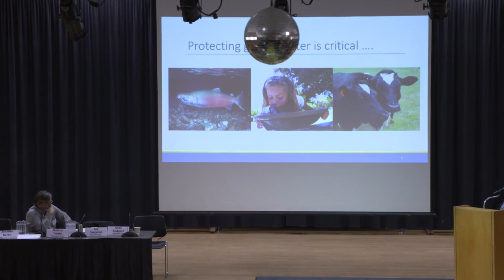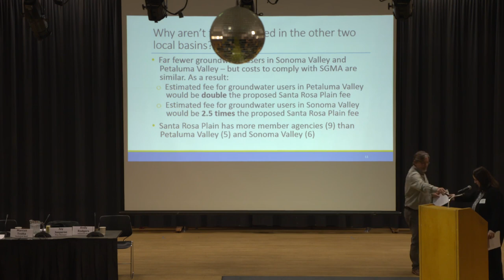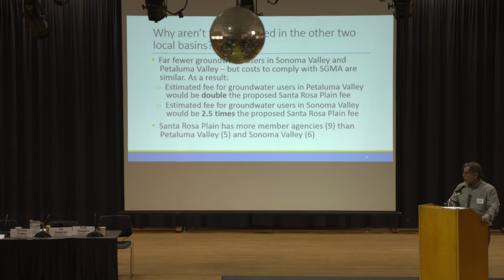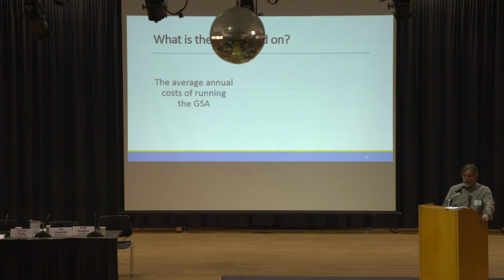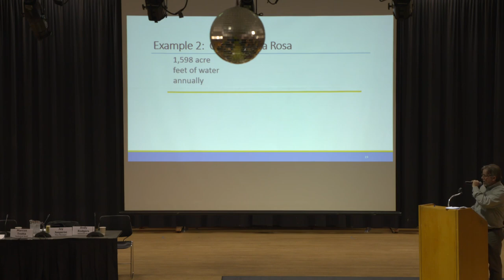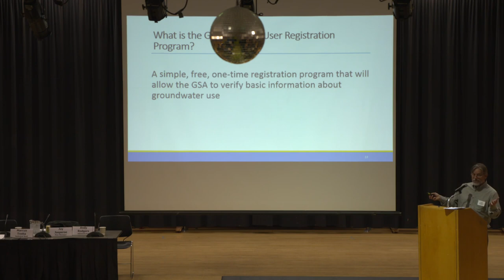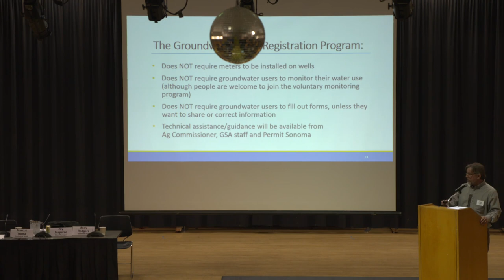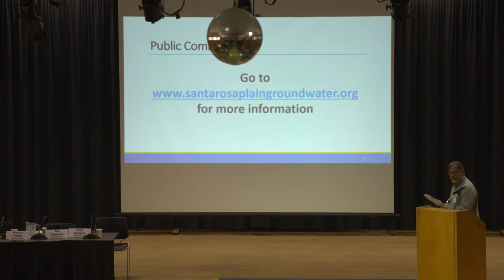Santa Rosa Plain Groundwater Sustainability Agency - Community Meeting - March 4, 2019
This community meeting, held March 4, 2019 at the Finley Community Center in Santa Rosa, discussed the proposed Groundwater Sustainability Fee.